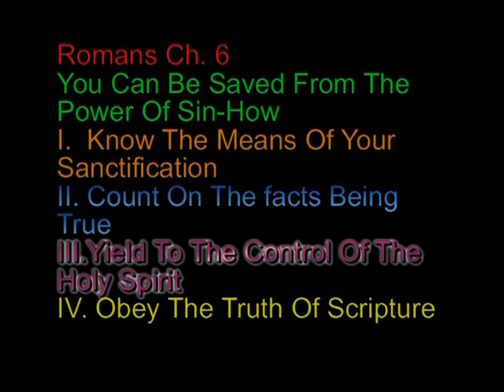Romans Chapter 6